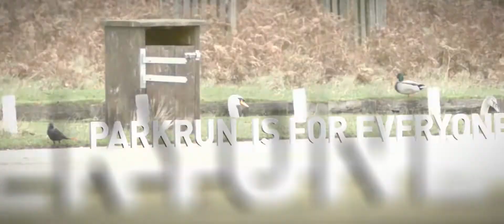TinyDog Reel 2013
The TinyDog 2013 Showreel.